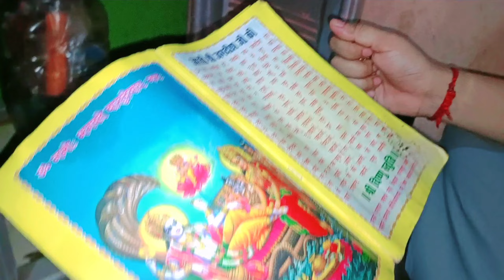🌸गुरुवार के व्रत के लिए चल दिए हैं हम मां बेटी